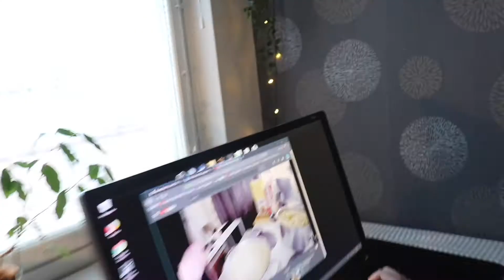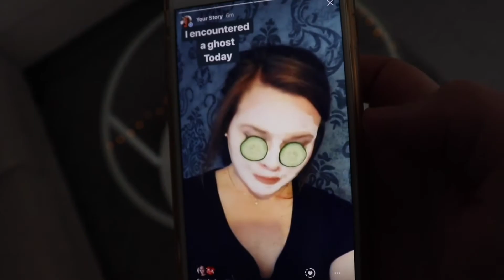HIS NEW BUDDY!! | AmeriFinn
Hey Guys, we hope you all are soaking up the sun here in Finland like we are. We've been very busy lately but we promise more and better content soon. Just bare with us :) The newly built mall, Ratina, just opened and we really enjoyed the cool modern vibe! Ilari is really enjoying being a pet owner for the first time. He treats Buddy like a dog! :'D Have a great Vappu and please share all your funny Vappu stories below :) I'm interested!

Song: Summer's Tides by Oshova